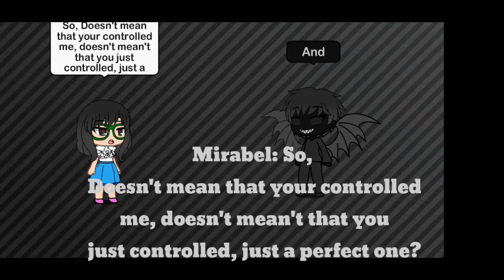Gacha Encanto (Finale?)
Story: This is not the finale one! Alot more to Get more Videos like this! It has S2, Pretty far you know? I made this so very far Like you can't even Bet this, Anyway, the story was not finish! there are MORE TO COME ❗❗❗
PREPAIR to the next one, also PREPAIR to S2 Cause this is so very far

Like - Your our alley (Your our team!)

IGNORE - DARK MAGIC (Can End The World)
Not Like - Which means, I can't make another video, (Lol, just joke, I can😜)

Lol ENJOY